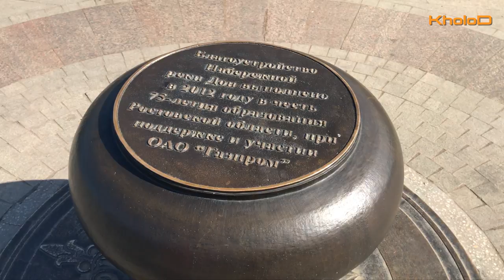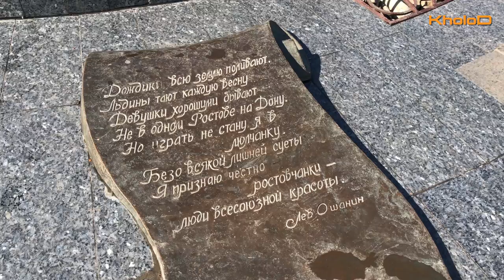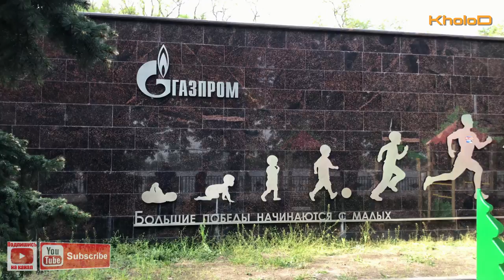Набережная Ростова-на-Дону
Набережная Ростова-на-Дону — одна из главных достопримечательностей города. Она названа в честь флотоводца, адмирала Федора Ушакова и тянется через здание речного вокзала до ресторана «Пирс» — иными словами проходит почти по всей длине Береговой улицы. На набережной реки Дон всегда многолюдно, ведь это самый живописный и приятный уголок Ростова.
 В тени деревьев приятно посидеть, наслаждаясь видами, можно также перекусить в одном из кафе, прокатиться на прогулочном теплоходе или велосипеде Практически круглосуточно с причалов набережной Ростова отправляются теплоходы и прогулочные катера. Наиболее популярны часовые прогулки по реке.
Набережная заполнена различными памятниками и скульптурными композициями.
 «Петровский» также является единственным в Ростове-на-Дону фонтаном, не имеющим бассейна, он плоскостной (сухой).Водяная чаша фонтана спрятана под горизонтальной плоскостью, вода выбрасывается прямо на плитку, лежащую на уровне асфальта. Затем потоки уходят в каналы фонтана и после фильтрации вновь поступает в его струи.

Rostov-on-Don#Ростов-на-Дону#Дон#Don#Rostovembankment#Ростовнабережная#Ростовдостопримечательности